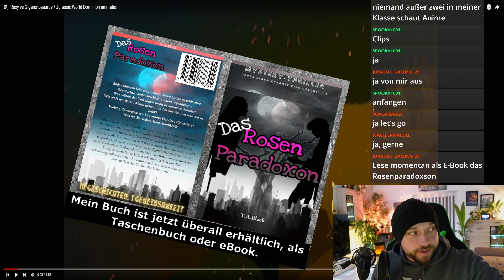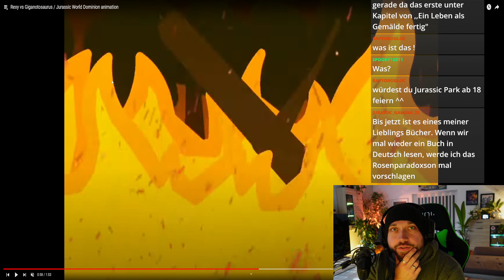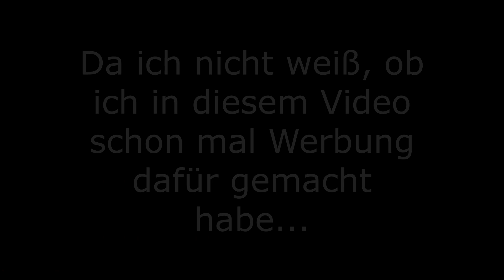Das Video entstand VOR Jurassic World Dominion und es ist so viel besser!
„Im Nachhinein kann  an immer sagen, dass was man hätte anders machen können!“
Wer kennt diesen Satz nicht? Und ja, da ist etwas wahres dran. Zum Glück habe ich dieses Video eines Fans gefunden, der sein Konzept des Finalen Kampfes aus Jurassic World Dominion präsentiert, in dem der Tyrannosaurus gegen den Giganotosaurus Kämpft. Das besondere daran ist, dass dieses Video entstanden ist, noch bevor der Film im Kino gezeigt wurde.

Meine Bücher
⬇️Wichtige Informationen weiter unten ⬇️
🚫Ohne Zucker🚫
🇩🇪 Hergestellt in Deutschland 🇩🇪
🌿100% Vegan🌿